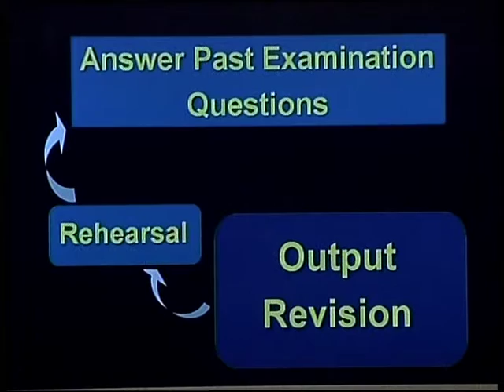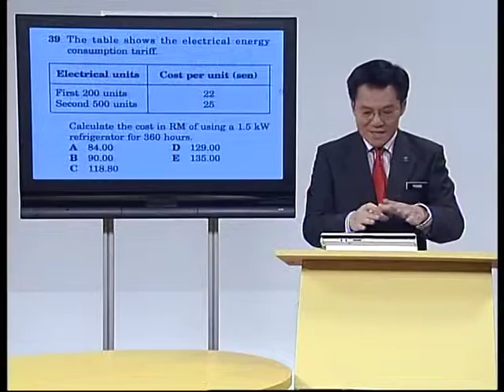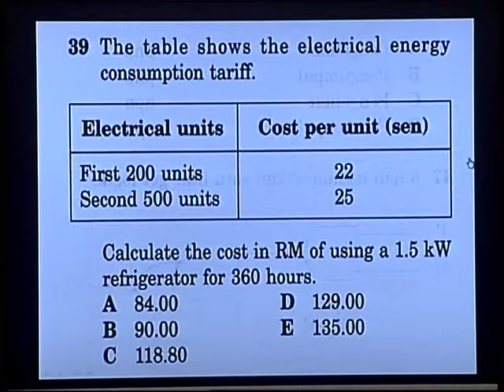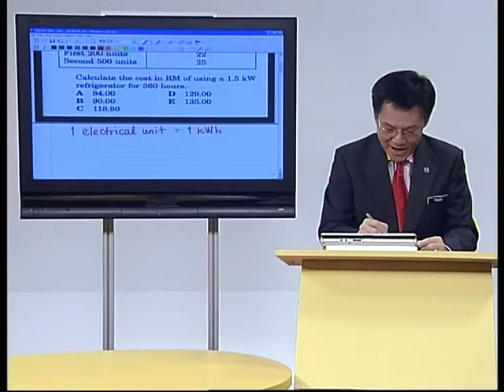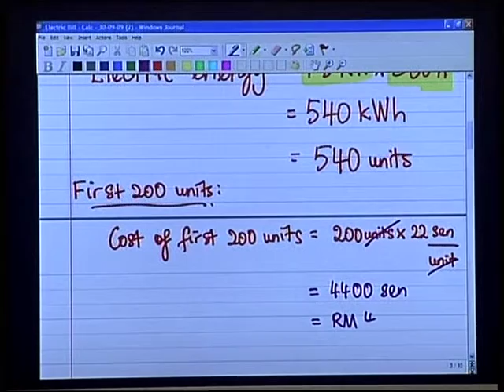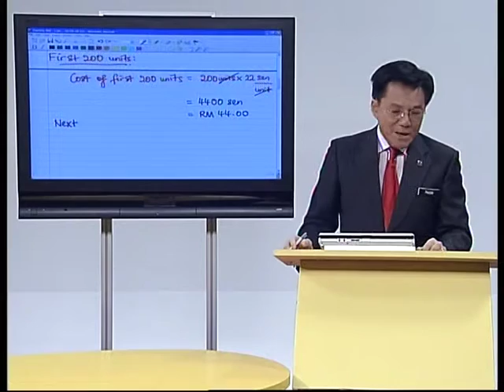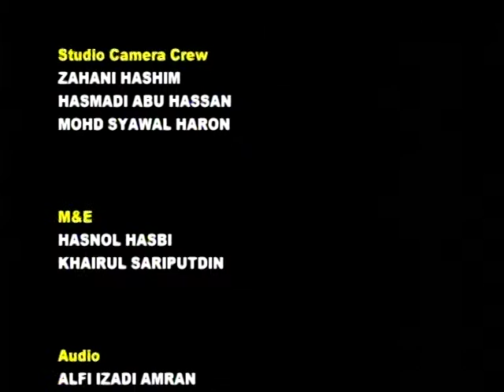EduwebTV : Fizik Form 5 - Electricity